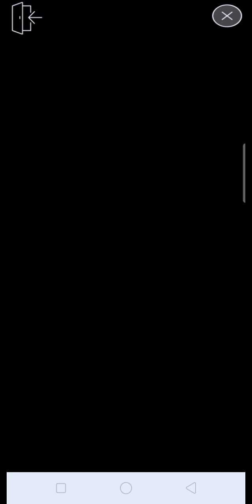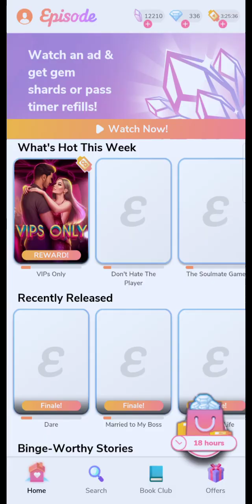The Star Switch Walkthrough 12 finale completely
the Star ⭐ Switch ending finale completely